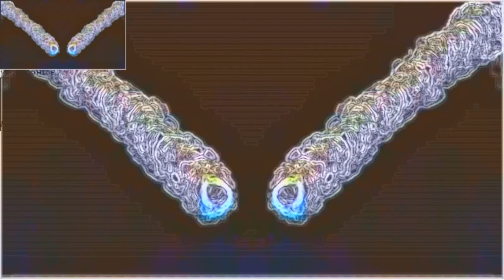TRUTHintuneTake me awayw bro Shawn